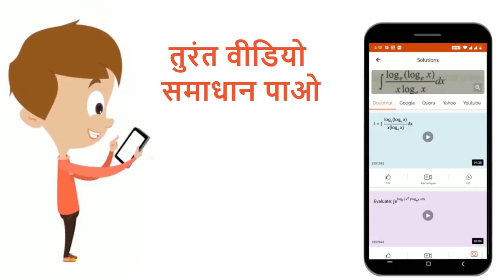एककण 5 m/sकेवेगसे एकसरल रेखा परचलनाप्रारम्भकरताहै | इसका त्वरण 2m//s^ 2है | (a)2 सेकंडबादकणकास्...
एककण 5 m/sकेवेगसे एकसरल रेखा परचलनाप्रारम्भकरताहै | इसका त्वरण 2m//s^ 2है | (a)2 सेकंडबादकणकास्थानमालूम करे | (b)2सेकंडबाद कणका वेग मालूम करे| (c) जबकणx=6 m पर हैउससमयउसकावेगमालूम करे |
Class: 12
Subject: PHYSICS
Chapter: सरल रेखा में गति
Board:Bihar Board

👉 Have Any Query? Ask Us.